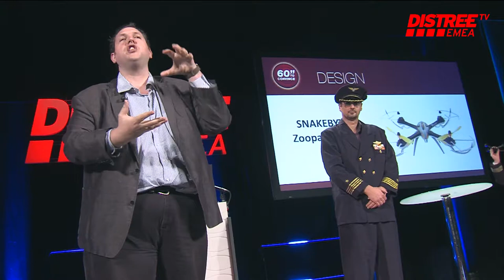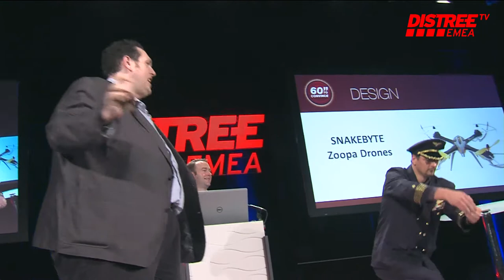snakebyte - 60 Seconds to Convince